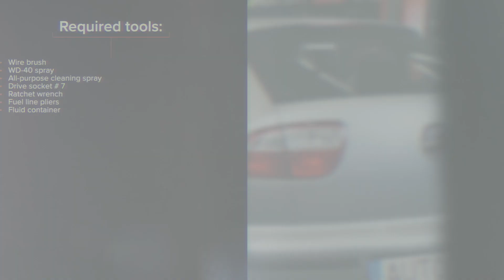Jak wymienić filtr paliwa SEAT LEON 1M1 [PORADNIK AUTODOC]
Jak wymienić filtr paliwa w SEAT LEON 1 (1M1) 1.8 Hatchback 1999–2006 [PORADNIK AUTODOC]

Filtr paliwa w samochodach SEAT Toledo II Limousine (1M2) (Baujahr 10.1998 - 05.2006) / SKODA Octavia I Schrägheck (1U2) (Baujahr 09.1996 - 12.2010) / VW Polo IV Schrägheck (9N) (Baujahr 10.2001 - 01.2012) powinien być wymieniony zazwyczaj zgodnie z jedną i tą samą procedurą.

⚡ Wszystkie filmy i poradniki PDF dotyczące wymiany części w SEAT LEON (1M1): pobierz i oglądaj w AUTODOC CLUB

0:00 — SEAT LEON 1M1 – filtr paliwa: poradnik wymiany krok po kroku
0:25 — Wyczyść mocowanie filtra paliwa.
0:39 — Oczyść mocowania przewodów dostarczających paliwo.
0:50 — Wyjmij filtr paliwa.
1:34 — Wkręć mocowanie filtra paliwa.
2:01 — Włącz silnik na kilka minut.